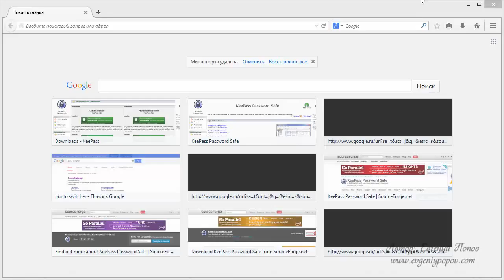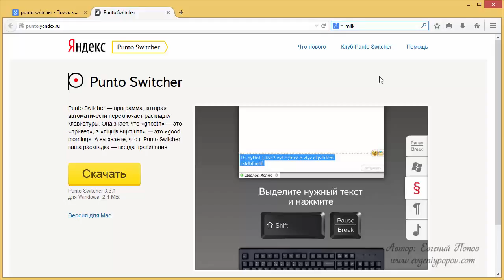Переустановка Windows 8. Урок №6. Программа для автоматической смены раскладки. (Евгений Попов)